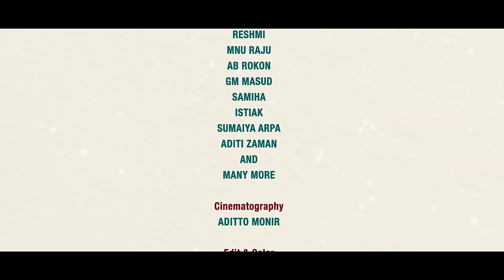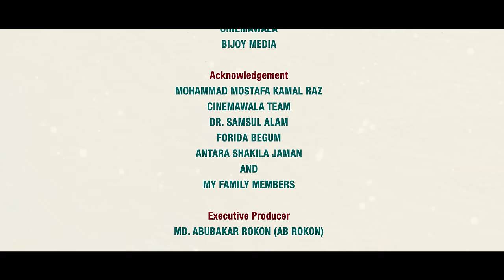Aponjon | Last Episode | Jamil Hossain | Bangla Mini Series | Md. Omar Faruk | Bangla Natok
LAST EPISODE !! APONJON !!

Gigabyte presents, Mini Series Aponjon. Written & Directed by Md. Omar Faruk.  Enjoy the episode and give us the feedback.

Mini Series : Aponjon (আপনজন)
Script & Direction: Md Omar Faruk
Advisory Director : KM Sohag Rana
Assistant Director: Mehedi Hasan
Cast: Jamil Hossain, Tanha Tasnia, Somu Chowdhury, Reshmi, Mnu Raju, AB Rokon, GM Masud, Samiha, Istiak, Sumaiya Arpa, Aditi Zaman and Many More.

Cinematography: Aditto Monir
Edit, Color & Animation: Rashed Rabbi
Assistant Editor: Subir
Still Photography: Roman Islam
Poster & Publicity Design: Md. Didar Hossen & Shihab Hasan.